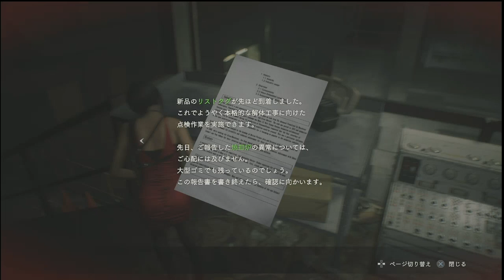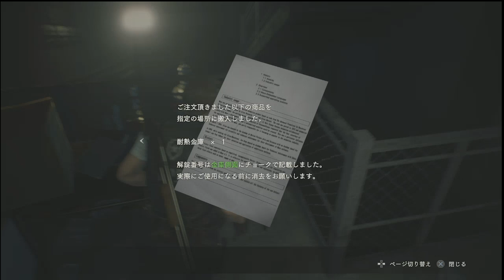【ゲーム実況】迷子レオンのバイオハザードRE:2 Part6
今回は謎の女性、エイダさんが頑張る回です。
RE:2のエイダさんの顔、誰かに似てるんだよなぁ…。